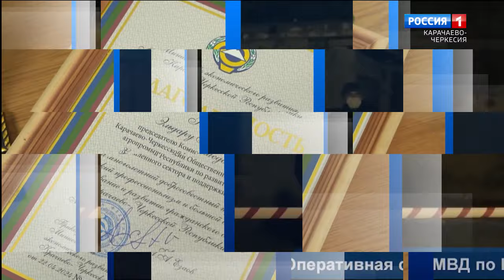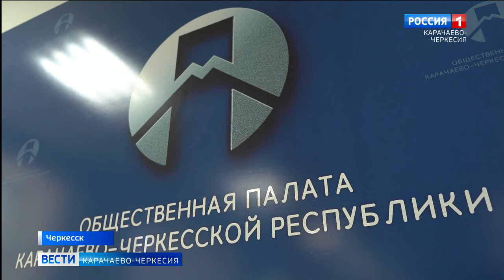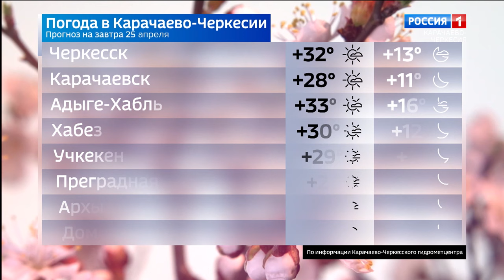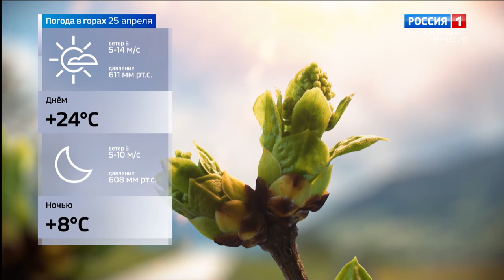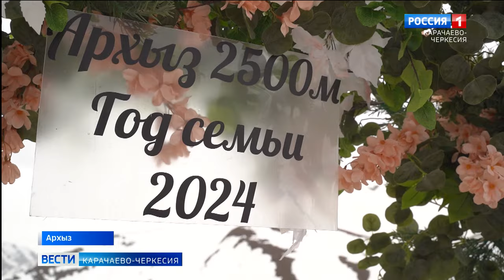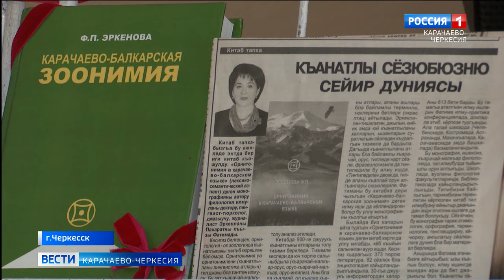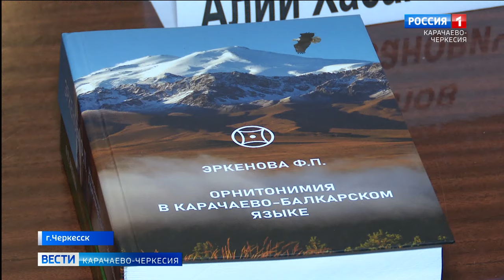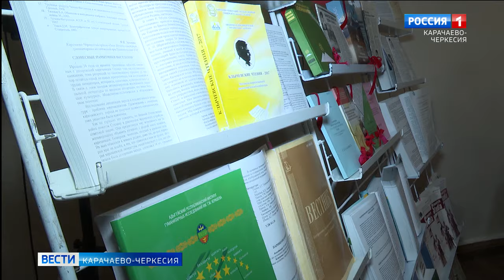Вести Карачаево-Черкесия 24.04.2024